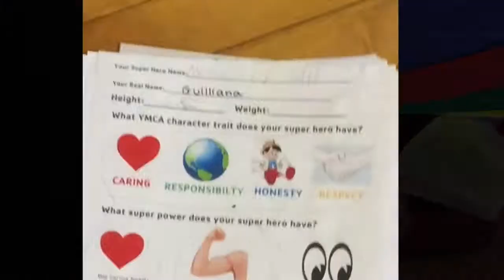Super Hero Training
Through a partnership with the Hudson school district, the Y is providing today's youth an opportunity to become healthier, happier and more self-confident individuals but above of all, they are becoming superheroes.